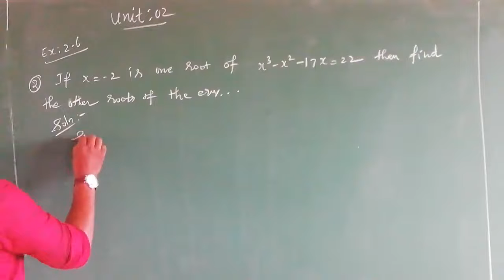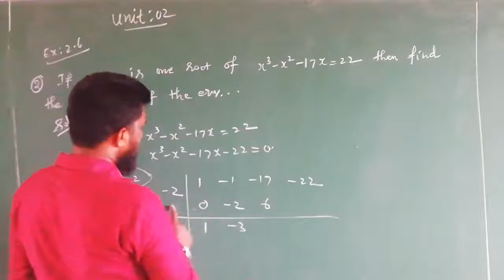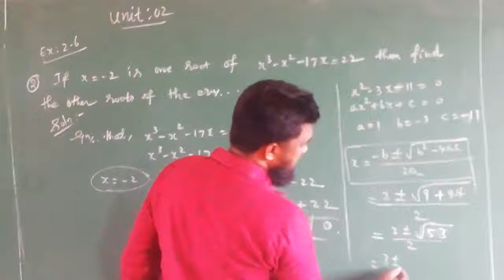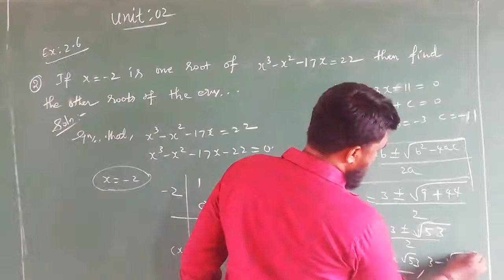11 maths unit. 02